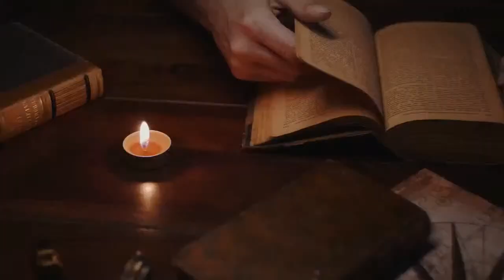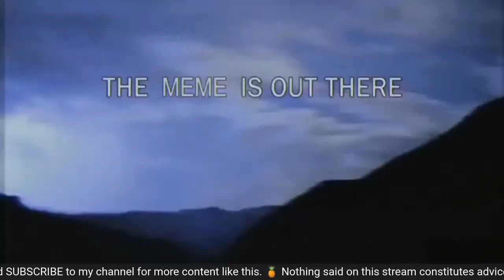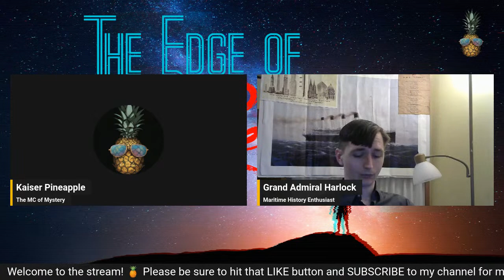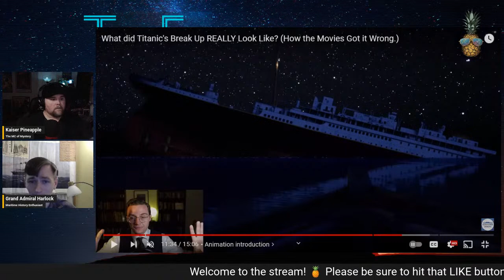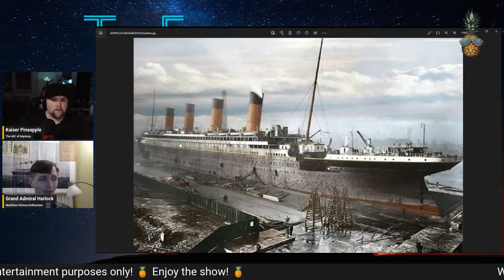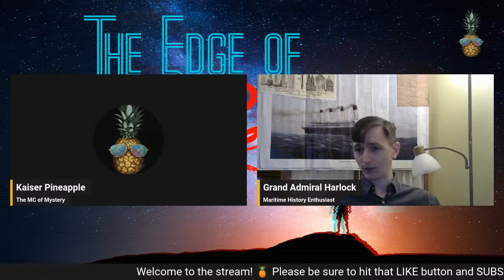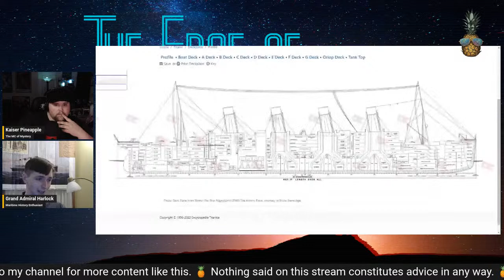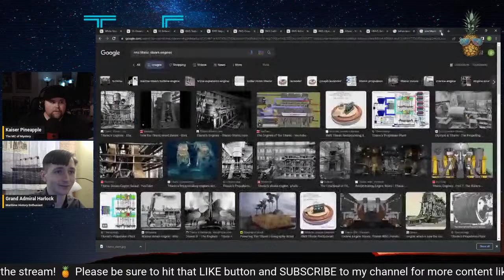The Edge of Reality | Episode #005 | Titanic: Myths, Mysteries, & Conspiracies on the Ship of Dreams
On this episode of The Edge of Reality, we dive into the most famous maritime disaster in history, the Titanic. For over a hundred years after her fateful first, and final, voyage, she's continued to capture the hearts and minds of generations. As with many famous disasters, she's garnered her share of mysteries and myths. But, she's also the center point to a number of conspiracy theories. Tonight, joined by my guest Grand Admiral Harlock, we deep-dive on the disaster, the cause, and ultimately sift fact and fiction to see what stands. Join us on another visit to... The Edge of Reality.

Special Guest: Grand Admiral Harlock

EDGE OF REALITY MUSICAL SCORE - Music by Slip.stream - "Making Sense Of The Senseless"